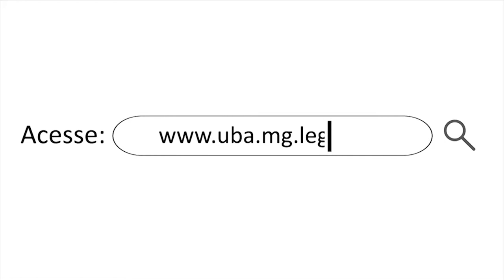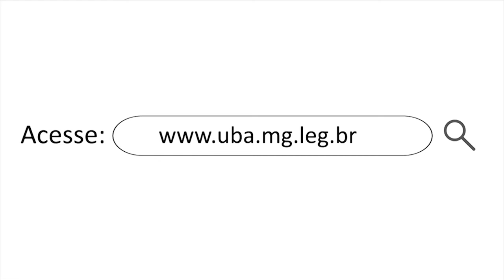CÂMARA MUNICIPAL - JOSÉ ROBERTO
Após o término da Reunião Ordinária do dia 11 de Setembro, conversamos com o Vereador, José Roberto Filgueiras​, para saber sobre seus trabalhos na reunião daquela noite.

Fique por dentro das Reuniões da Câmara Municipal de Ubá e saiba o que os Vereadores estão fazendo a partir de agora na Tv Uai. de Minas para o Mundo!